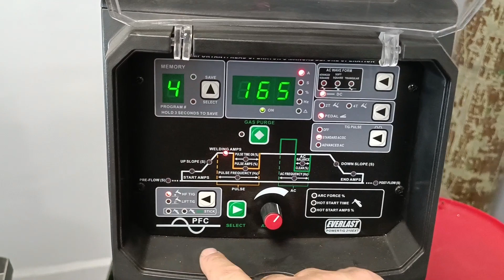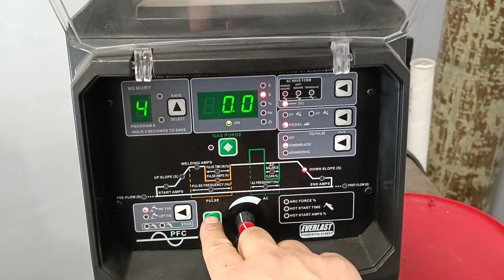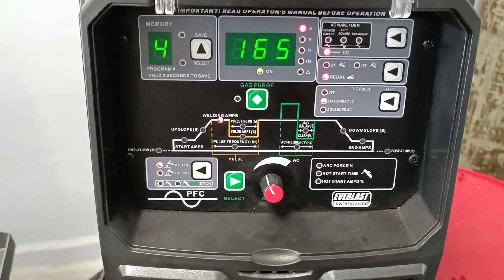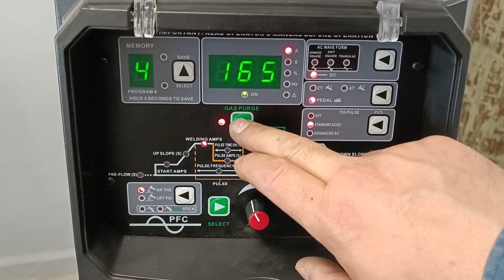Συγκόλληση Inox...EVERLAST Powertig 210 EXT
Link για την Everlast PT210EXT στο ebay

Music and vibes...